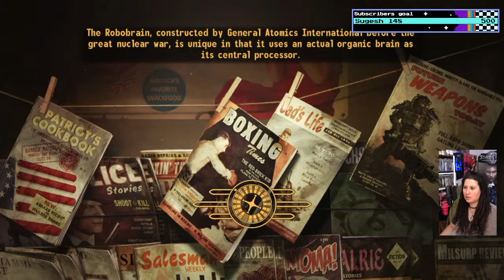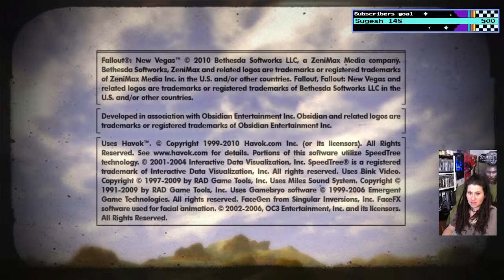Four Twenty Fallout Wasteland Wanderin'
Trying this streamy thing out it's been almost 8 years since i used it!!!